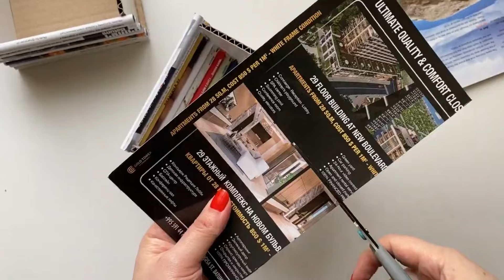5 Easy DIY Cardboard and Paper Chests Creative Storage Ideas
Hi friends! In this video, I'll be sharing 5 storage chest ideas made from cardboard and paper. I hope you enjoy my ideas!

Wish creative inspiration to all of you! 💋💋💋